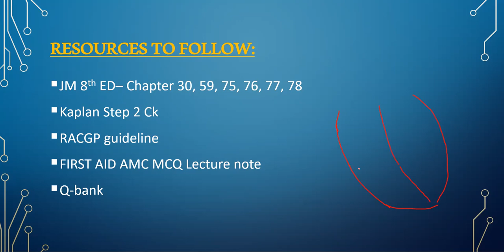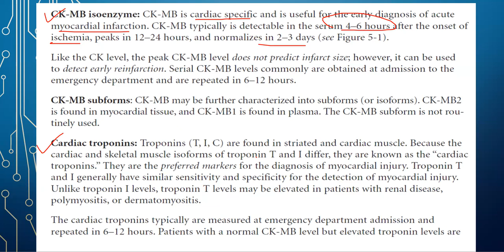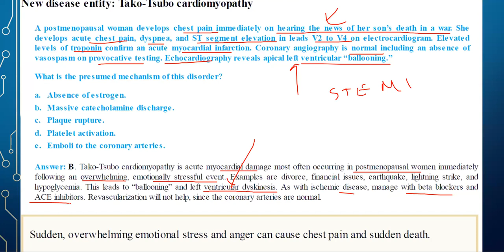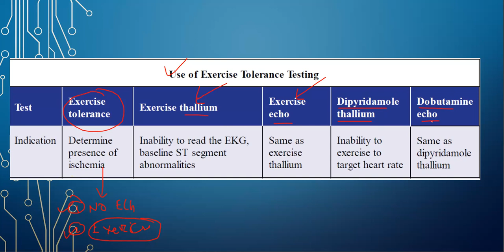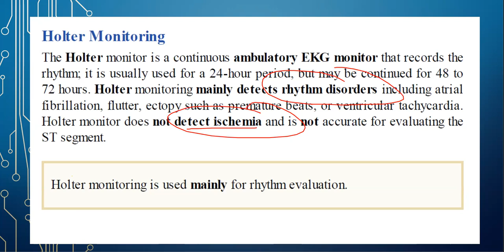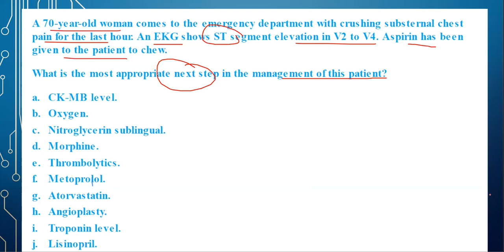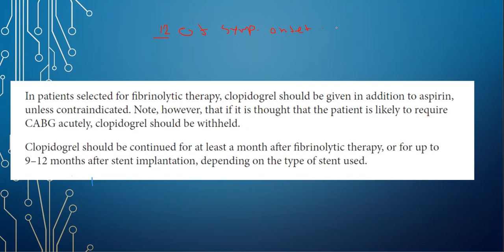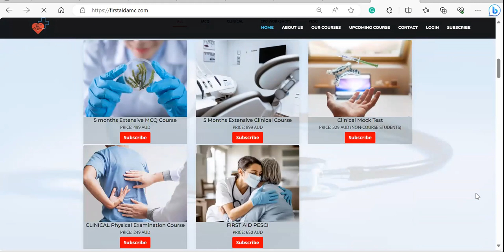FIRST AID AMC MCQ Cardiology Theory 1 (10.10.23)